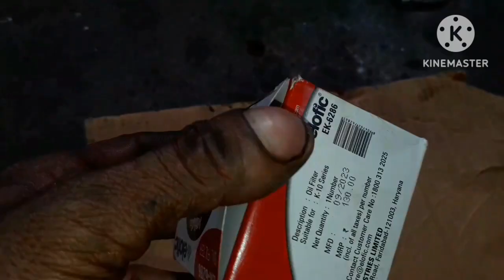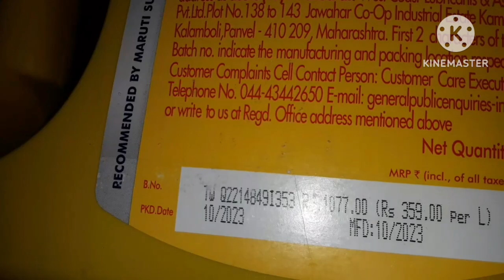maruti S PRESSO engine oil change, maruti S PRESSO which engine oil is best